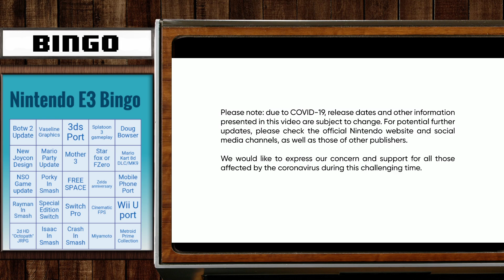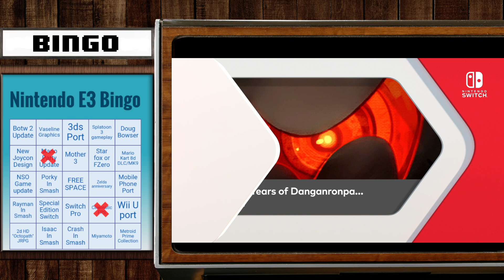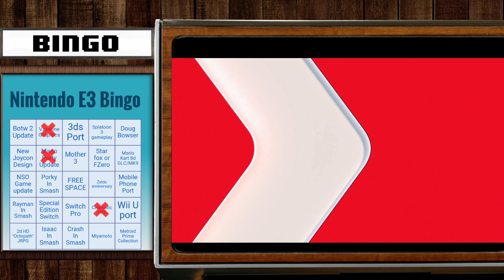Nintendo Direct E3 2021 Reaction + BIngo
big poggies